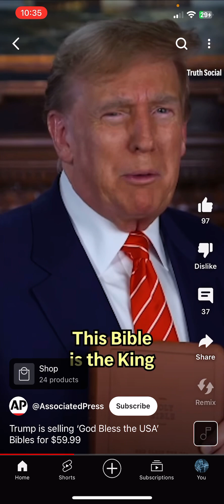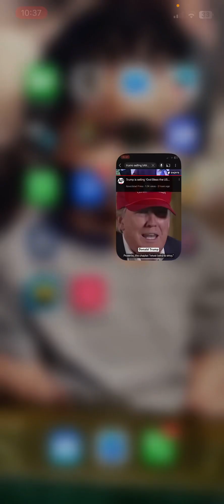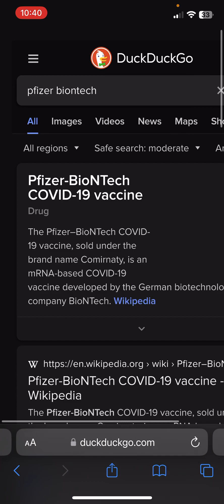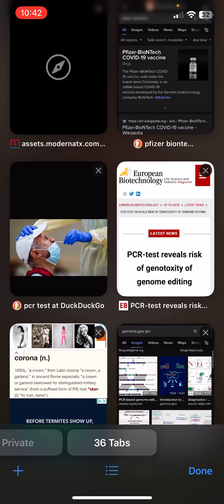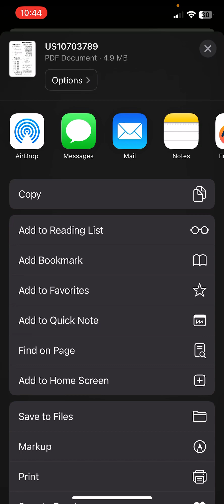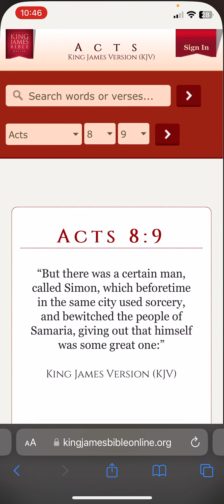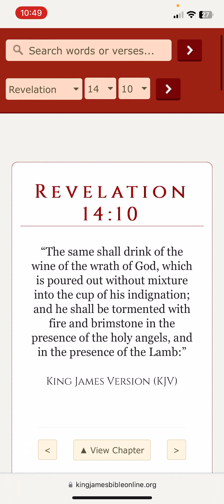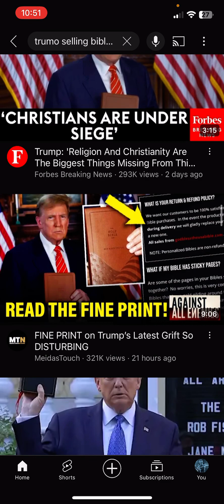Donald The Trumpet of Wickedness❗️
“And no marvel; for Satan himself is transformed into an angel of light.” 2 Corinthians 11:14